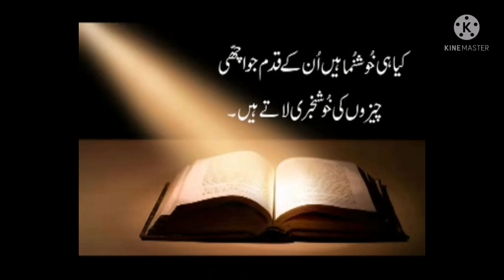Catholics Celebrate Good Friday- 15.04.2022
Why We Catholics Celebrate Good Friday or Pak Juma by Rev. Fr. Tahir Aziz
on Good Friday we reflect about all the suffering of Jesus which He bore for all us. He died on the Cross to give us new life in Him.